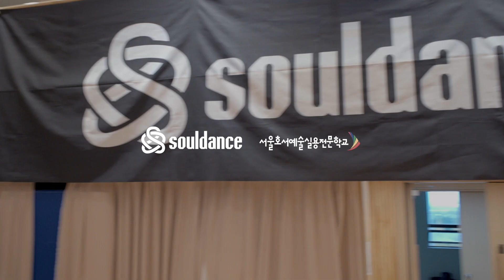CAETLYN WATSON | Jack'd Wilyums - Speak to Me Loud | SOULDANCE WORKSHOP